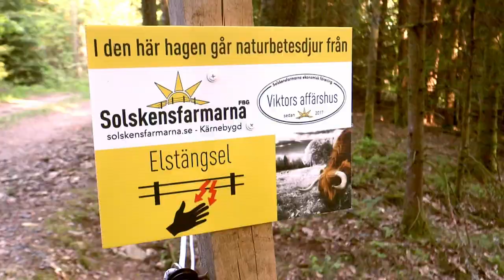Hur du gör en elgrind själv - billig och justerbar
I den här videon kommer Christian att visa dig hur du kan göra en smart och billig elgrind med hjälp av ett elrea och ett handtag. Denna lösning är särskilt användbar för att ersätta fjädergrindar och elastiska elrepsgrindar.

Christian kommer att demonstrera hur du kan justera längden på elgrinden genom att använda en "tältknop". Genom att använda en vanlig isolator i den ena änden av grinden och en grindisolator i den andra änden, där elen kopplas in från elstängslet till grinden.

Denna lösning är idealisk för Highland Cattle eller andra djur med lång päls, eftersom de kan fastna i fjädergrindarna och orsaka skador. Dessutom har elastiska elrepsgrindar tunna eltrådar som lätt kan gå sönder eller brinna av. Under vintern kan snö tynga ner och förlänga de elastiska elrepsgrindarna, vilket leder till att de fryser i utsträckt läge.

Den lösning som Christian presenterar är enkel, kostnadseffektiv och kan justeras till att täcka dubbelt så stor längd som öppningen . Detta är särskilt användbart om du vill stänga av en väg till hagen när djuren flyttas.

Titta på videon och upptäck hur du kan skapa din egen smarta och billig elgrind för att göra djurhanteringen säkrare och mer effektiv!